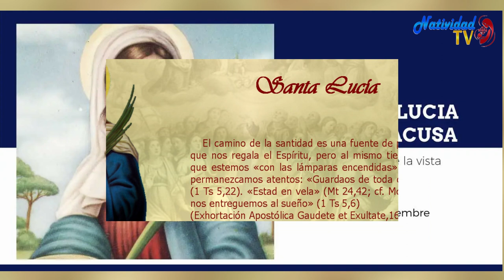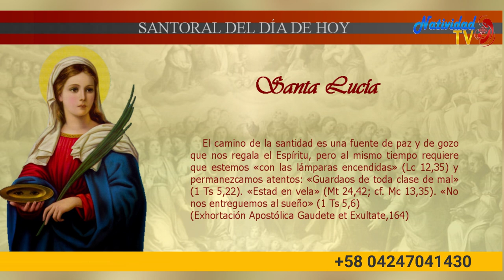SANTO DEL DÍA | 13/12/2022 Martes, // Fr. JUAN DUQUE, odm